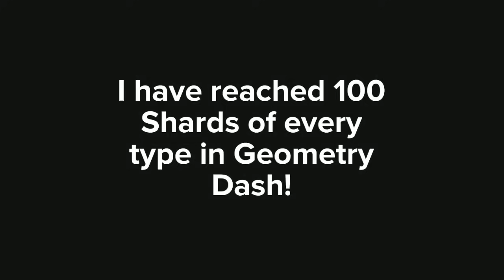I Have Collected 100 Shards Of Each Type!!! [ Geometry Dash 2.1 [ Mc Jason GD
100 Shards Of Each Type!!!...

I have reached 100 Shards of each type in Geometry Dash! I think I am the first one to have done it, so I am claiming the place hahah!!!
This is pretty cool and this is a real simple and the first edited video I upload. By edited, I mean I put something else other than just a GamePlay. I feel Happy!